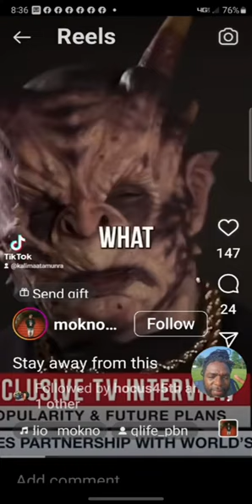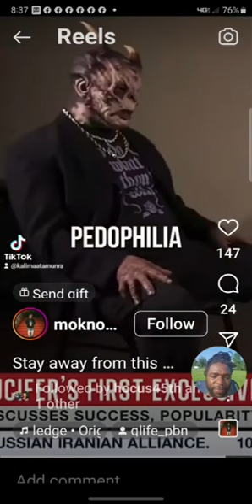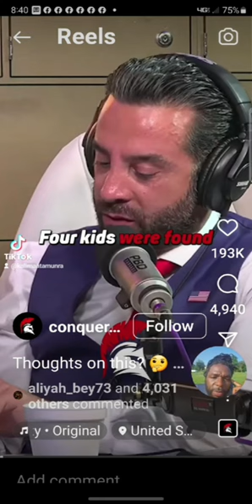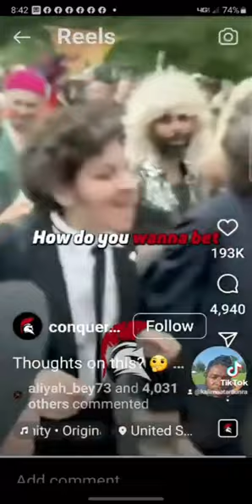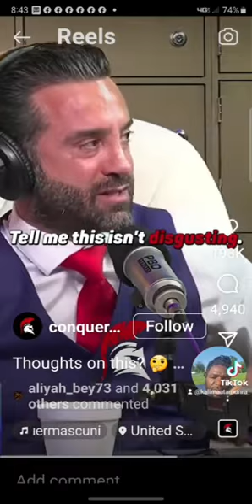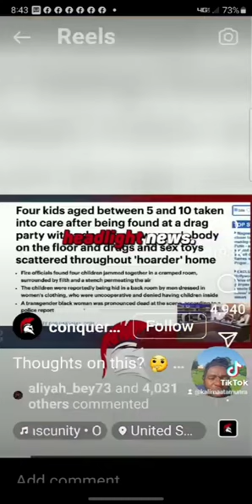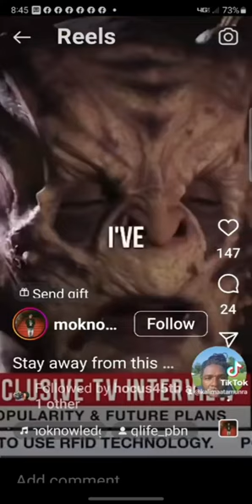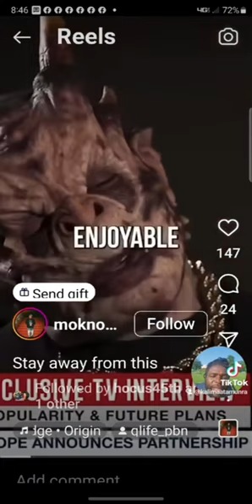Kali maat Amunra/What did he say👁️👹👹👹 Truth stranger than the lie!